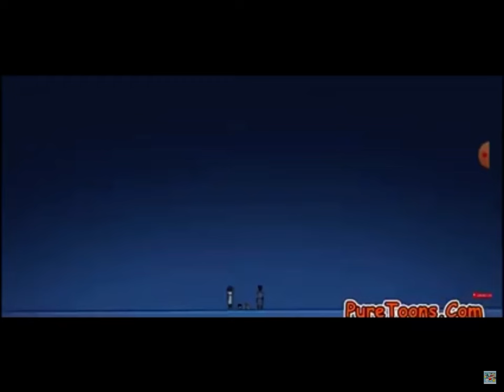Shinchan in Hindi eating competition